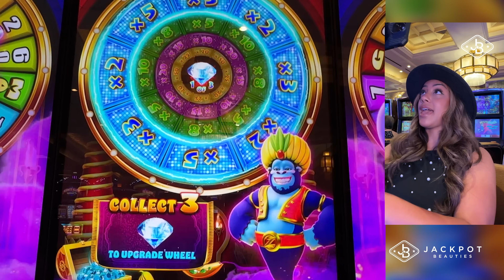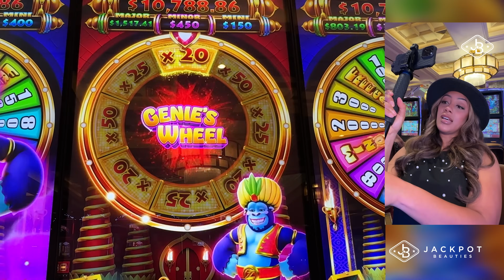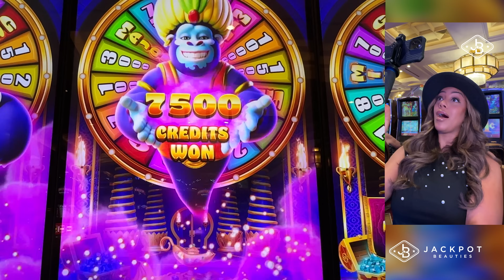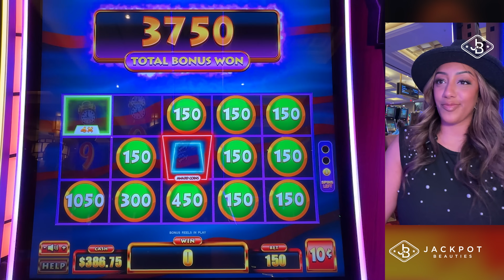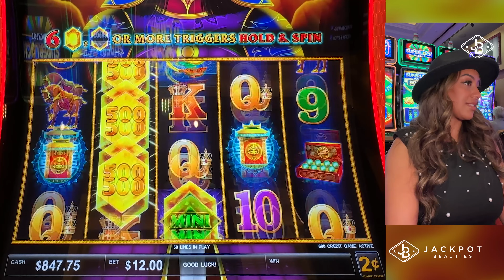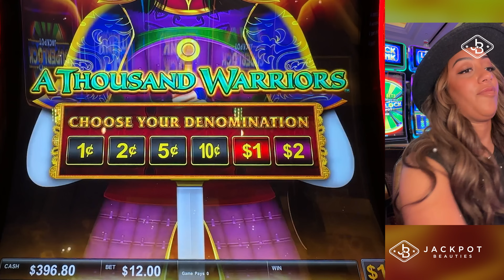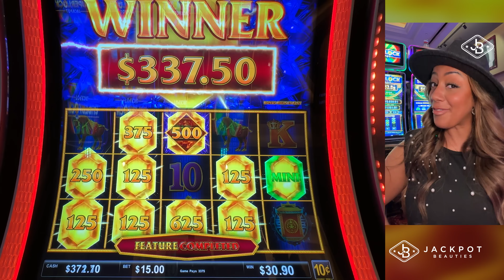What Is This Slot Bonus Feature on NEW Jewel Of The Dragon Slot?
Don’t miss out! As I am planning the next adventure of a lifetime with another upcoming VIP Getaway!

Why wait? Sign up to my newsletter to get the latest info on giveaways, special merchandise releases, and personal appearances. Plus, by signing up, you'll have the option of receiving direct text messages from me, delivering not just good luck vibes to you but also instant updates on our biggest jackpot videos and more. Act fast, tap the link in our bio, and secure your spot in the heart of all the action with the Jackpot Beauties community!

SIGN UP For the Jackpot Beauties Insider News-letter!